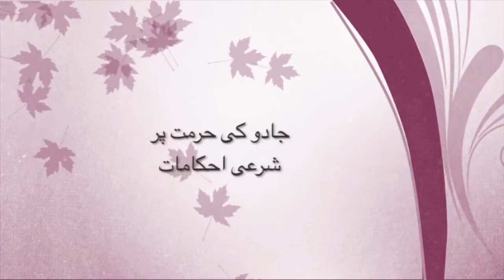jadu ki hurmat per Aahadees aur sharae ahkhamat-jadu kerna jaiz ha ya na jaiz---Jadu part 2 SC 4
Jadu ki Haqeeqat, jadu kerna jaiz ha ya na jaiz, jadu ka Ilaj, Magic in islam by Rohani Scholar Hakeem Ijaz Haroon. Wazifa-Love Marriage Rohani Wazifa.Bundish, shadi aur Kamyabi ka Wazifa taweez, Online Istikhara help.